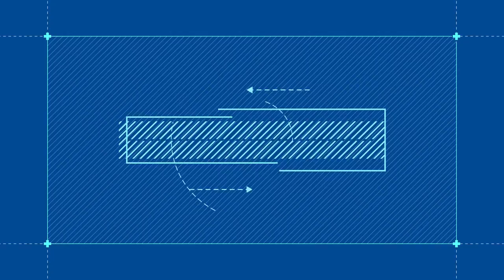Sejong Korean Conversation 4 (Ch.10 마무리하기)_En